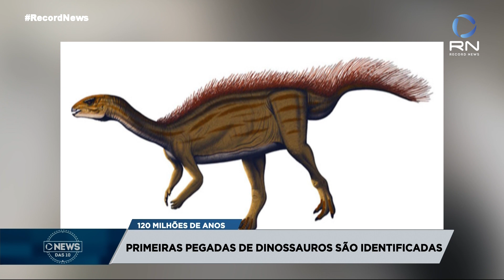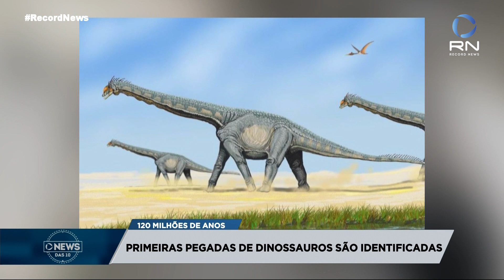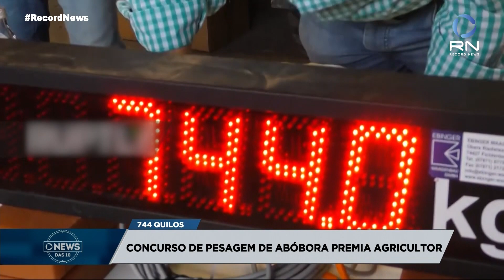News das 10 - 05/10/2021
Um jornal ágil e dinâmico com a informação essencial do dia no Brasil e mundo.

Na edição de hoje você confere:
Adele divulga data de lançamento de novo single;
Morte de Steve Jobs, um dos fundadores da Apple, completou 10 anos hoje;
Um dos maiores cometas já descobertos está vindo em direção à Terra e deve se aproximar ainda mais nos próximos dez anos.